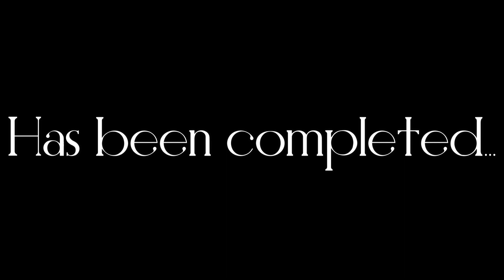Trailer...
Luego de tanta espera y por varios motivos, al fin puedo decir que este momento al fin ha llegado... Se que me he tardado en subir videos, pero ha sido por muuuchas cosas pero estoy en eso, les agradezco la espera y espero que pronto pueda subir en lo que tanto estoy trabajando y en mas proyectos solo para uds :"3